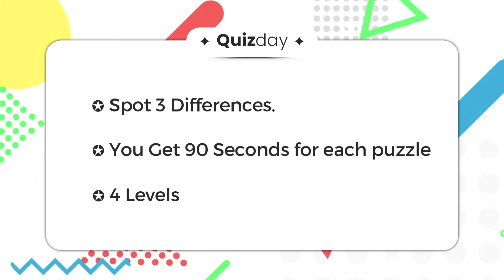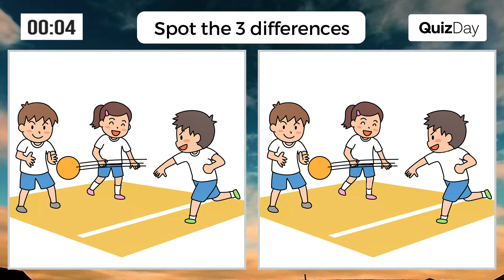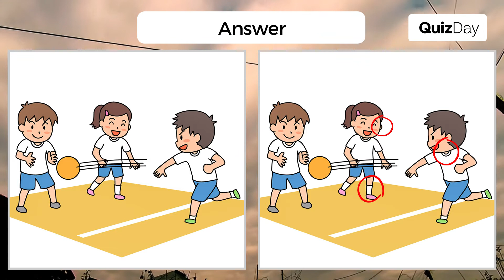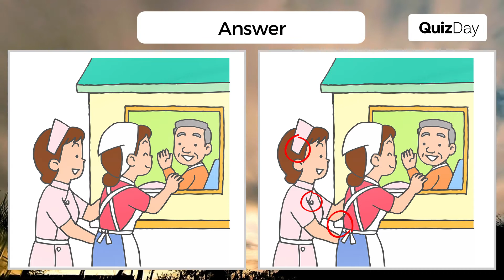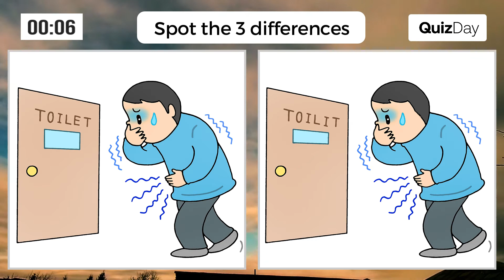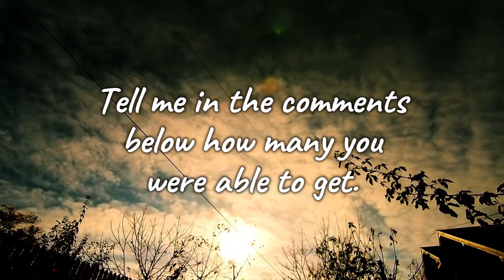Find The Difference|Japanese images No58